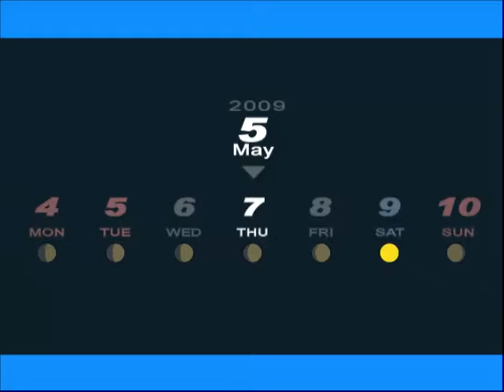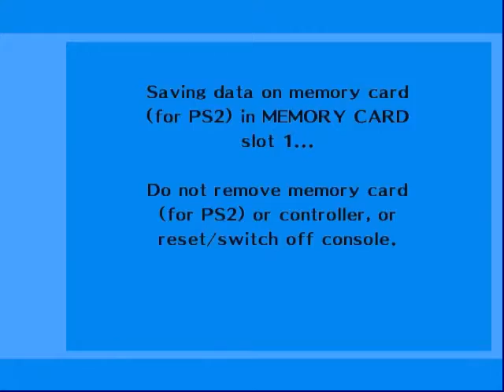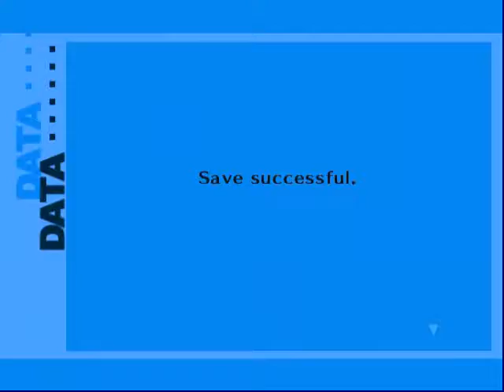Let's Play Persona 3 FES episode 10 Rampage Drive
This boss means the gloves come off.